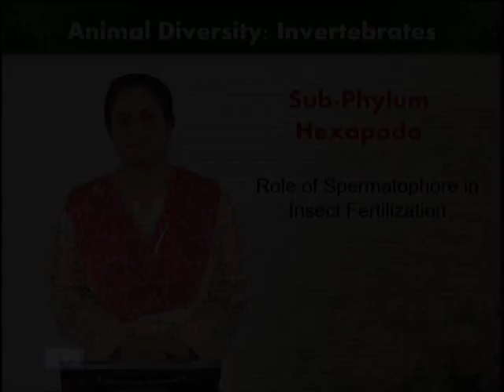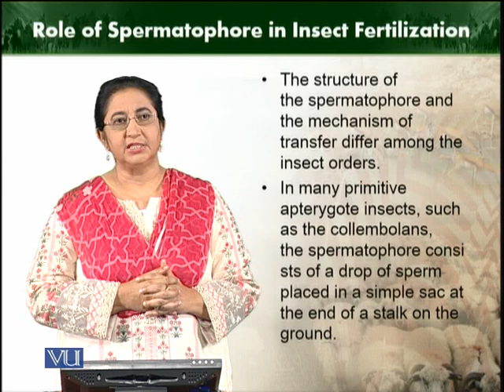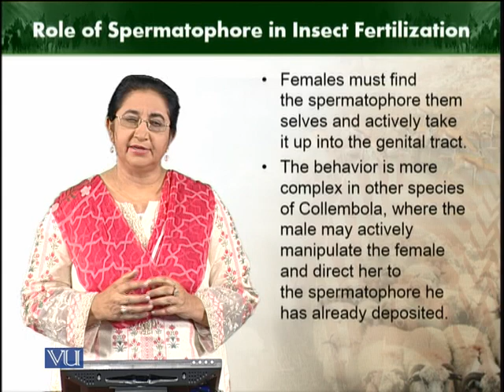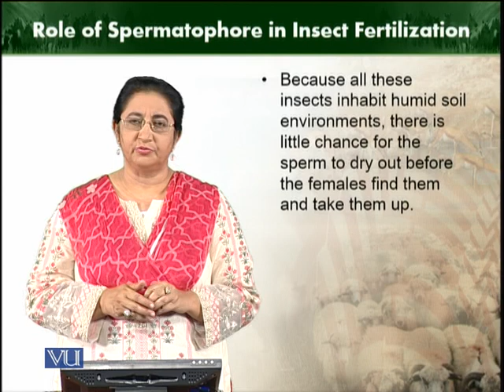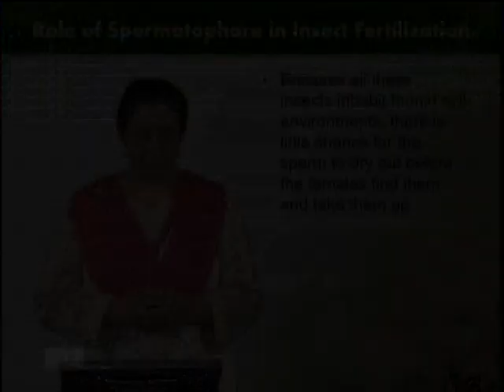Role of Spermatophore in insect fertilization | Animal Diversity Invertebrates | ZOO512T_Topic197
Topic197:  Role of Spermatophore in insect fertilization
by Dr. Farkhanda Manzoor